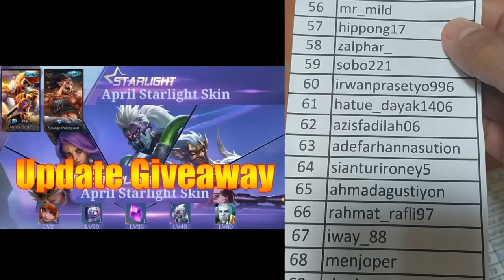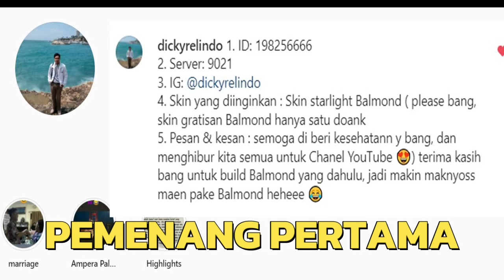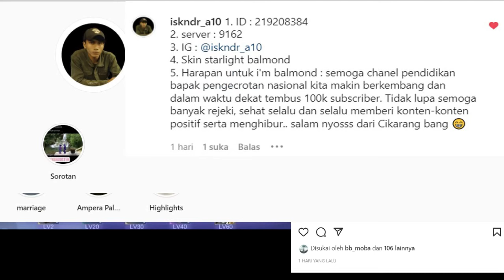PENGUMUMAN PEMENANG GIVEAWAY ( Skin Starlight Balmond, Skin Special Balmond dan Skin Special Sun )